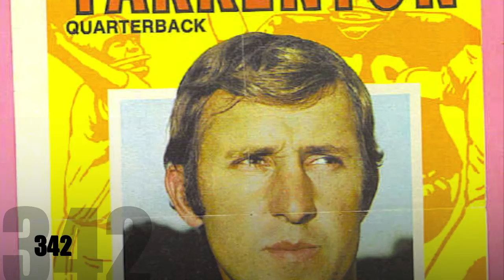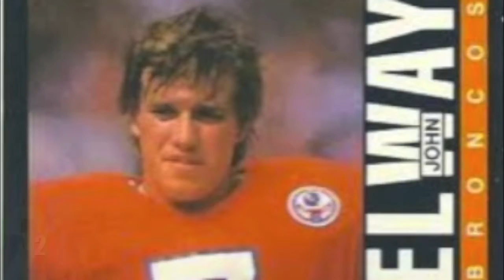JazzY's Top 5 ep 2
best quarterbacks